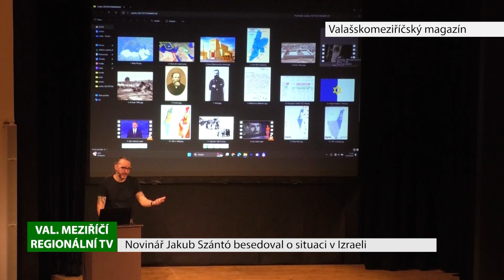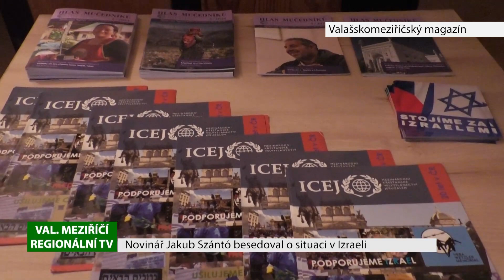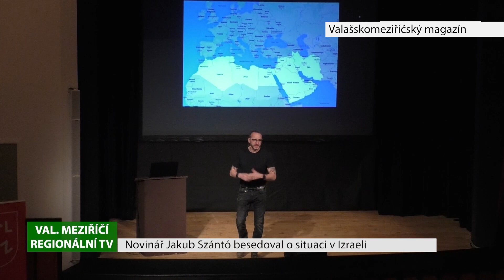VALAŠSKÉ MEZIŘÍČÍ: Valašskomeziříčský magazín 30.3.2024